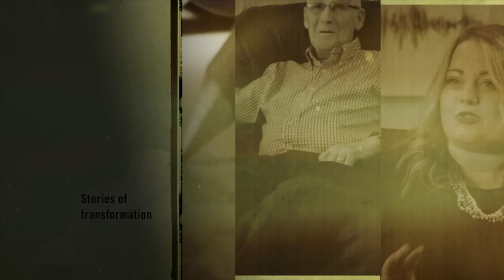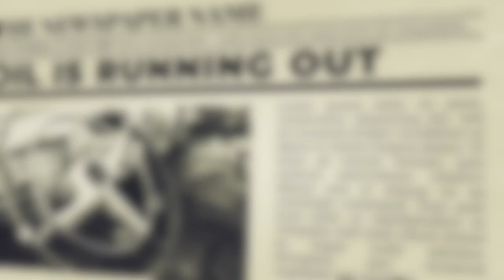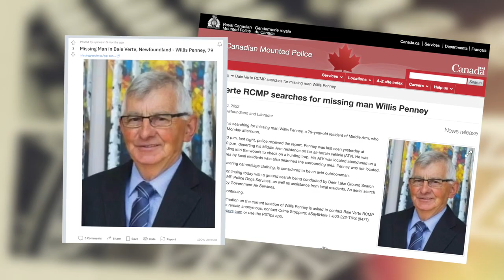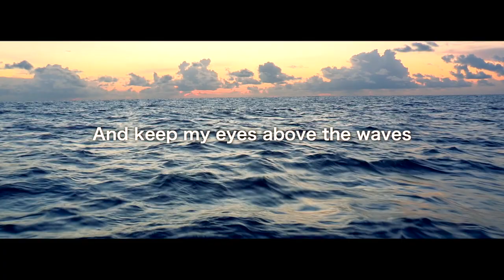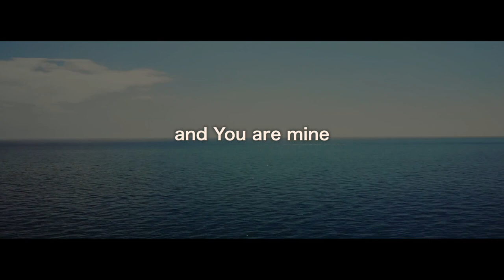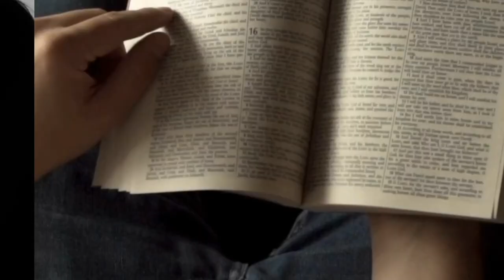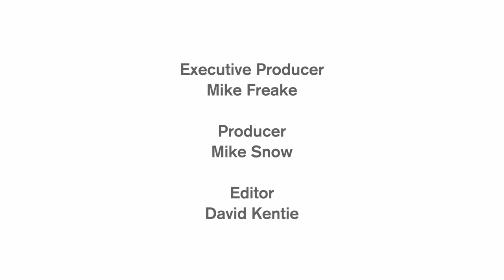Heart Matters Episode #245: Aaron Collins & Willis Penney